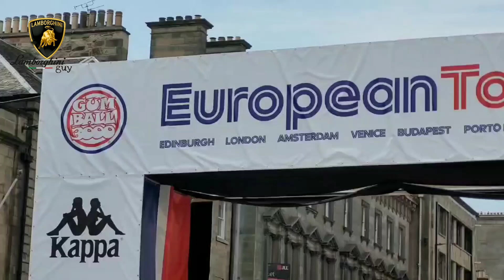The COMPLETE START of the 2023 Gumball 3000 Supercar Rally in Edinburgh! - PART 1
The 2023 Gumball 3000 is underway! The 24th rally is going from Edinburgh to Montenegro, with the start flag waving the cars off from George Street. Over 100 supercars depart from the Scottish Capital to an amazing crowd and an awesome atmosphere, with plenty to keep the crowd buzzing!

The year's Gumball 3000 has a fully packed grid with the cars setting off for the first leg to London via a checkpoint at Ripley Castle in York, England. The grid has supercars like the Bugatti Chiron Sport, Mr. Gumball 3000 in the Jaguar XJ220S,@MatArmstrongbmx in his Lamborghini Murciélago and @shmee150 in  Zenvo TSR-S, @dailydrivenexotics in aventador svj to line-up alongside plenty of unusual, crazy and special choices from the Gumballers.

The line up includes many more big names and plenty celebrities taking part but let's take a watch of the entire start with the flag waving the Gumballers to get underway to get this adventure started.

For this year's Edinburgh to Montenegro rally, we've launched our latest design t-shirt and hoodies which is coming soon